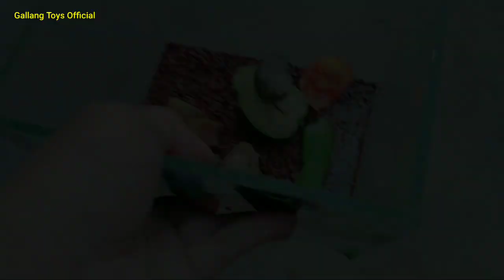ViraL, 2 Kelomang Besar dan Cangkang Bekicot, keong,Siput